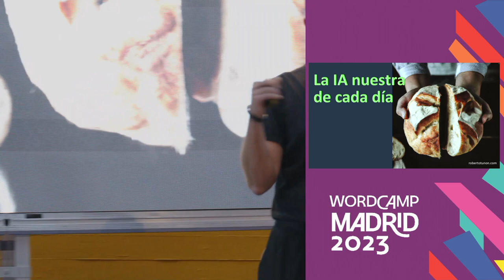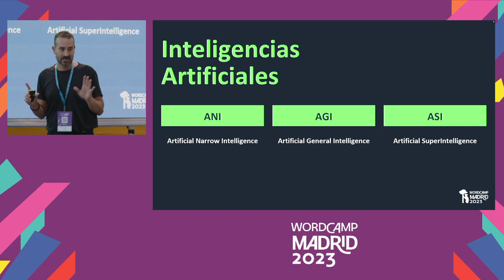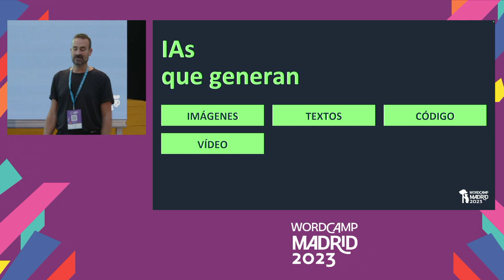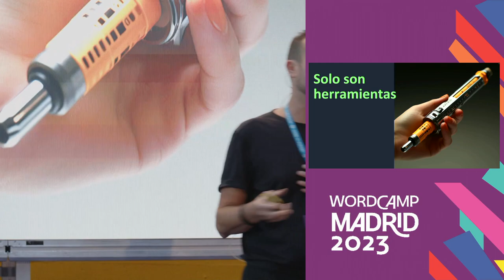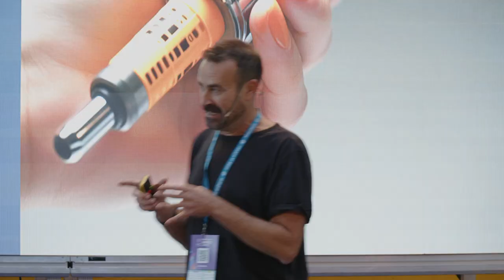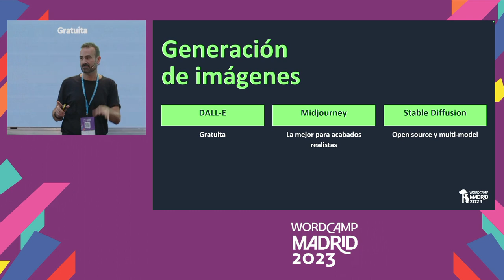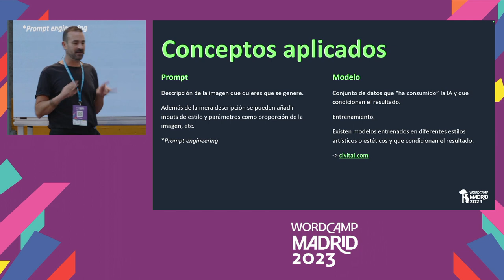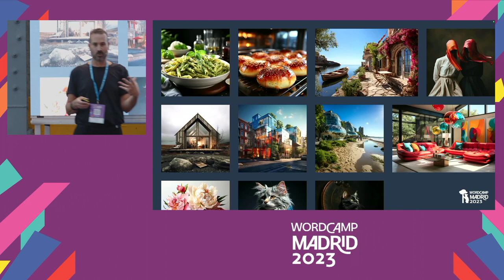La IA nuestra de cada día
Las nuevas herramientas de inteligencia artificial están en boca de todos, pero en muchas ocasiones de una forma negativa, desde el miedo o simplemente desde «la flipada inicial». Sin embargo ¿nos pueden servir como herramienta en el día a día?.

En esta charla me gustaría enfocar cómo aplicarlas en un contexto profesional real y utilizarlas como una herramienta más.

Hablaremos, sobre todo, de herramientas de generación de imágenes, pero quizás también un poco de ChatGPT. Veremos algunos ejemplos y técnicas de cómo usarlas en un entorno profesional para intentar conseguir resultados aplicables en el día a día de nuestro trabajo.